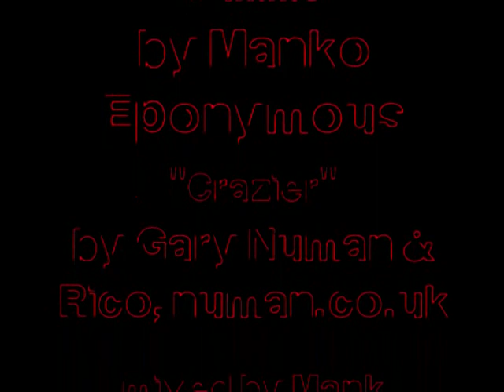Kummer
Her chemotherapy started in the summer of '06, and she asked me to compose some music for her to dance to in memory of the parts she'd lost in the cancer surgery.  This became "Kummer," a piece about loss and courage; each of the instruments and motifs represents a piece of the experience we shared in a series of hospital rooms.

Ovarian cancer killed Kaihea in November of 2008.  The night before she died she finally got to hear the "Kaihealoha" cd, and although she was heavily sedated and semiconscious at best, I saw her hands and feet move gracefully with the music when "Kummer" came on.  Kaihea's last dance took place mainly in her mind, but I expect it looked a lot like this.  Distributed by Tubemogul.